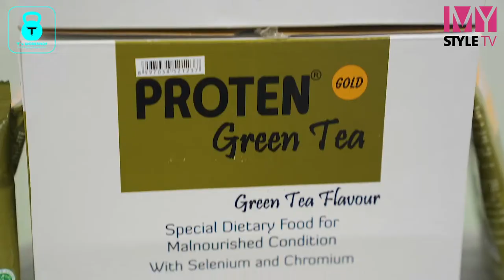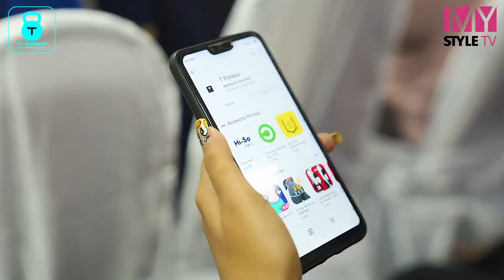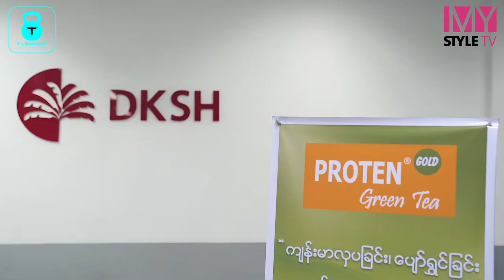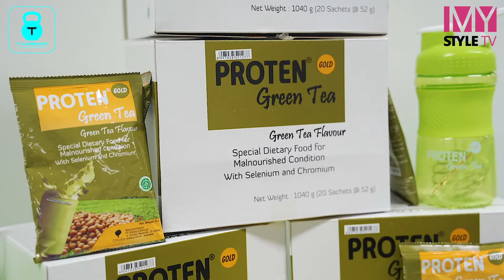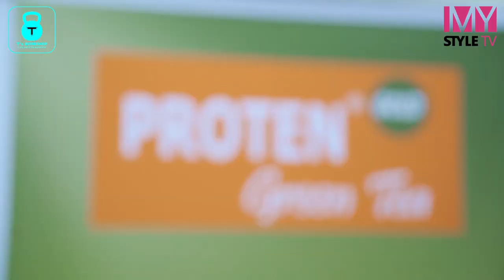အာဟာရပိုင်းဆိုင်ရာ Panel Discussion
Proten Green Tea နဲ့ T’s WORKSHOP ပူးပေါင်းပြီး အာဟာရနဲ့ Fitness ဆိုင်ရာ Panel Discussionမှာမသန္တာလှိင်နဲ့ အာဟာရ ဆိုင်ရာ အထူးကုဆရာဝန် ဒေါက်တာ ဝင်းဝင်းမြင့်တိုက DKSH Companyမှ ဝန်ထမ်းတွေနဲ့အတူ ဒီဗီဒီယိုထဲမှာ အကြံပေးဆွေးနွေးထားပါတယ်။